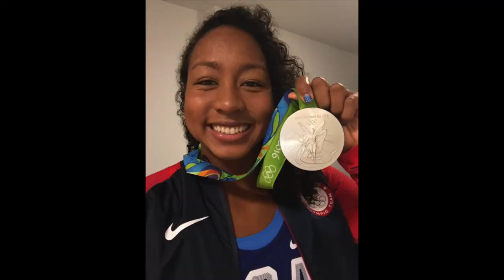Lia Neal Final 3 HD 2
Jazz For My Daughter…. song:Some Where Over The Rainbow  &   poem: LIA  (An evening dedicated to 2x Olympic Medalist, Lia Maria Neal).